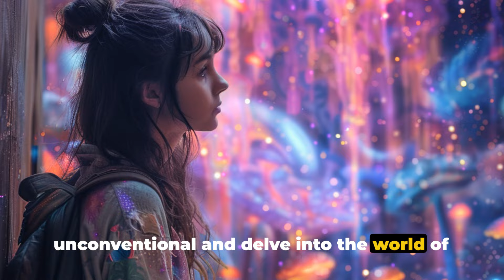Psychedelic Therapy A New Hope for Mental Health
"Psychedelic Therapy: Where the journey is trippy, but the healing is real! Dive into your mind's mysteries!